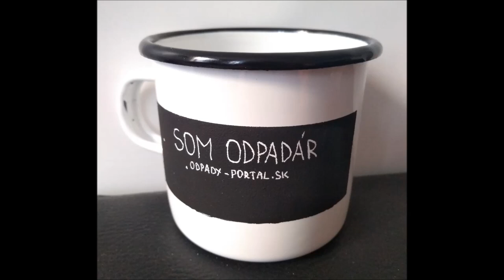Na Vŕšku 3: Radovan Kazda - Prečo nezálohovať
Máloktorý zákon v slovenskej histórii prešiel tak hladko (a s potleskom verejnosti), ako povinnosť zálohovať plastové fľaše a plechovky. Rado Kazda, zakladateľ odpady-portal.sk, bol osamotený, ale hlasný kritik tohto opatrenia.  Prečo zálohovanie nie je dobrý nápad?